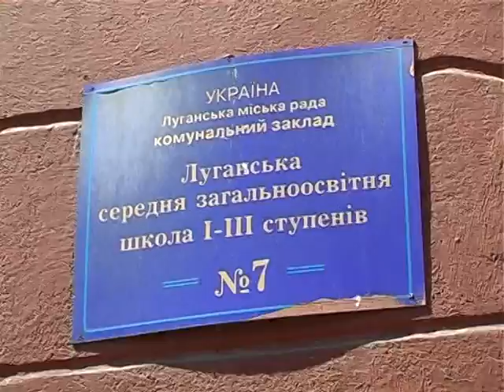Ляшко відвідав Луганський регіон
Ляшко посетил Луганский регион